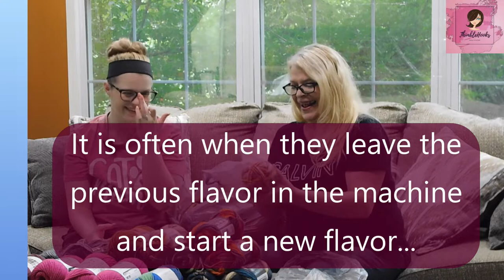EPIC Giant Huge YARN HAUL / Hobby Lobby Joann Michael's Amazon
My title speaks for itself!  Come watch!
We unbox, unbag and come unglued over all of the deals we got!
The inset picture on the thumbnail is the back end of my mini-van full of yarn!

Ciao friends!  It really helps the channel, and I could use the caffeine, so thanks!

ThimbleHooks - "The hardest working crocheter on YouTube"